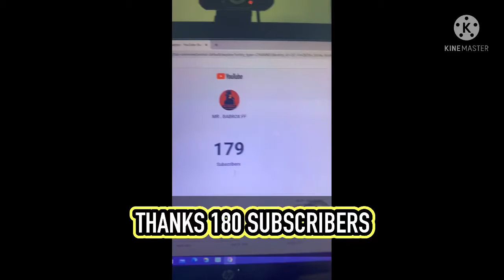200 SUBSCRIBERS FACECAM💖🔥